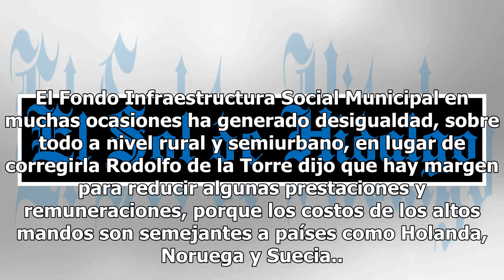Piden candados a los coordinadores para evitar que se conviertan en gobernadores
Rodolfo de la Torre, integrante del Centro de Estudios Espinosa Yglesias (CEEY), aseguró que se requieren candados para evitar que los coordinadores estatales propuestos por Andrés Manuel López Obrador sean un poder paralelo y no aspiren a convertirse en gobernadores. El también presidente del jurad...